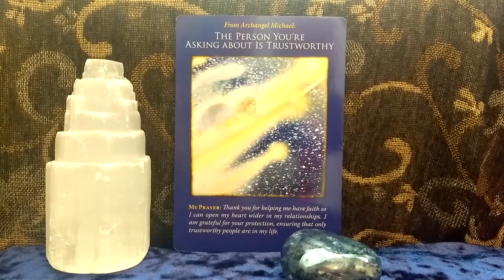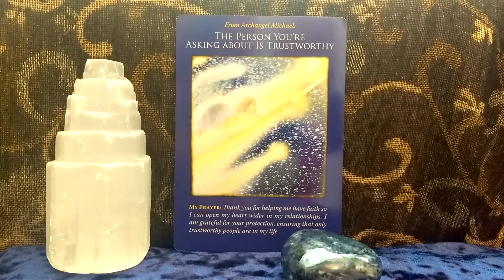Daily Oracle Card Reading 20th November 2018 Tarot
Daily Oracle Reading for the 20th November